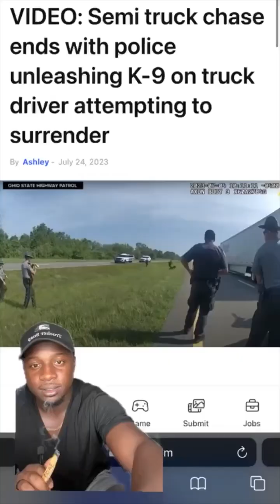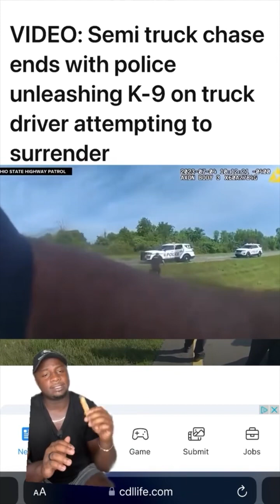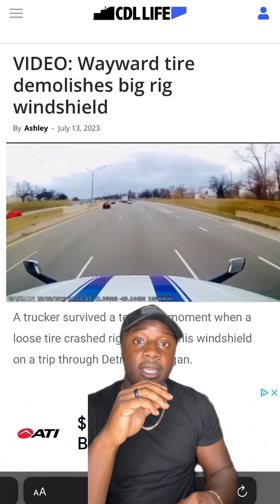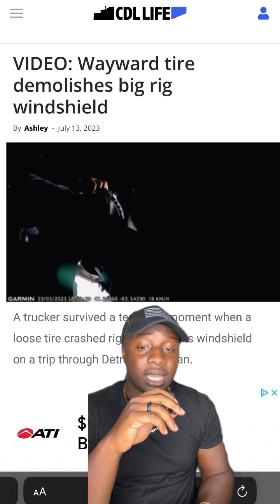TRUCKING COMPILATION EP. 9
FOR ANY OWNER OPERATORS/CARRIERS LOOKING FOR A DISPATCH SERVICE

Checkout our website SteeringWheelHolders.com